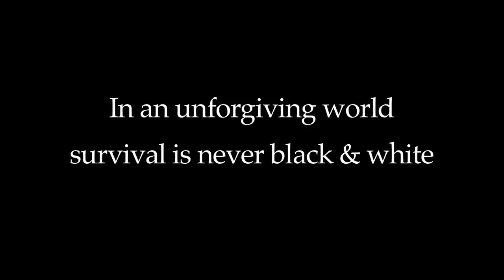The Dressmaker - the new novel from the creator of McLeod's Daughters